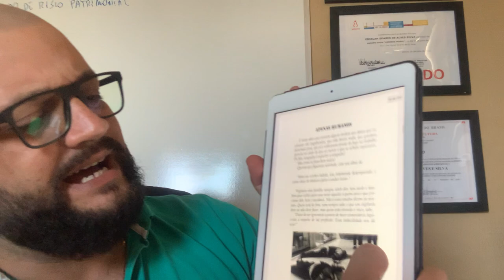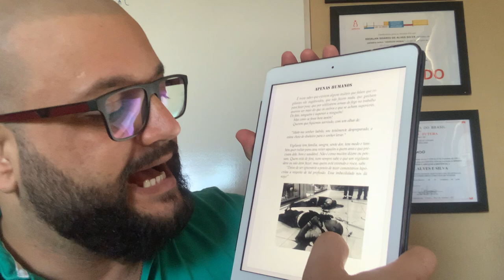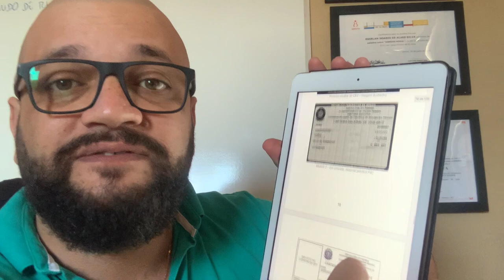Segurança Privada do Brasil Tem que Estar no Sangue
Adquira seu Ebook Segurança Privada do Brasil Tem que Estar no Sangue pelo

🎥Curso Supervisor de Segurança - Operacional Administrativo
🎥Vídeo que te ensina a como conseguir sua vaga na Segurança Privada
Vídeo que te ensina a ter uma renda extra em casa
📚Meus Livros Grátis:
Outros Cursos para você fazer
►Trabalhe em casa em seu horário de folga
Snapchat edirlansilva
Quer me enviar algo?
EDIRLAN S. DE A. E SILVA
CAIXA POSTAL 044504
SERRA-ES
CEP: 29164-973